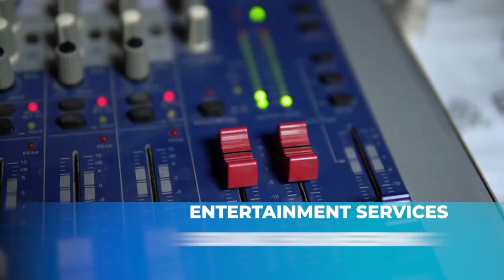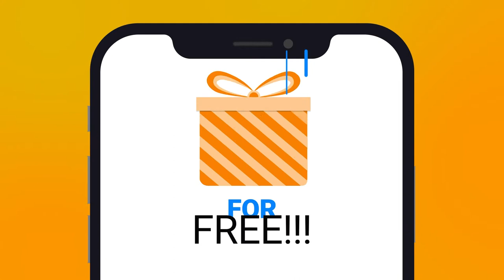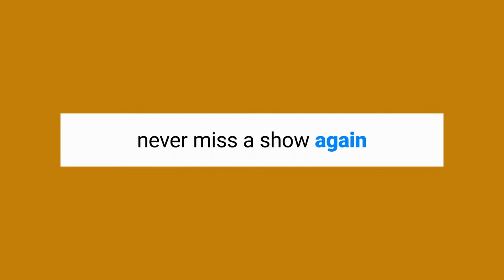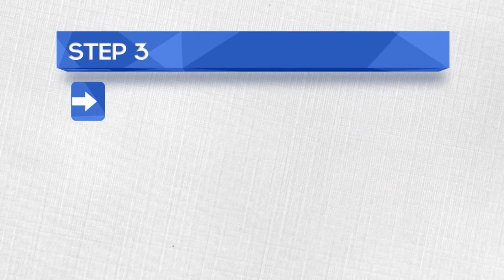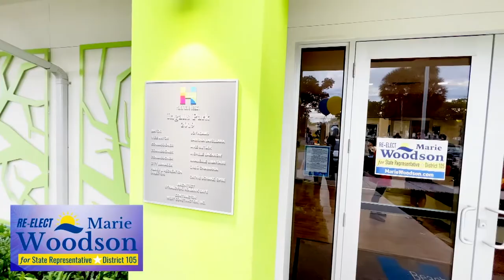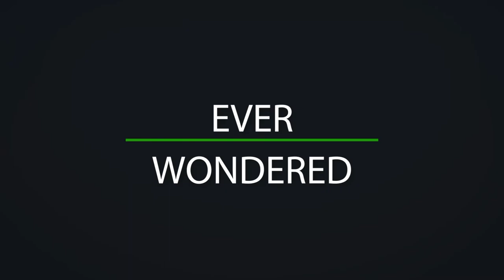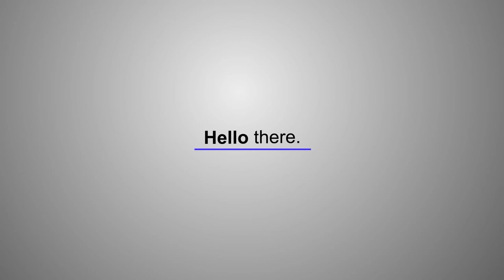What's Up Caribbean - 07-08-2022 (Elizabeth Guérin with Judge Lody Jean, Rep. Marie P Woodson)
Complete South Florida newsmagazine featuring local news, artists, events, and more. Dedicated to informing the viewers about various Caribbean-related political, social, and entertainment activities of South Florida.